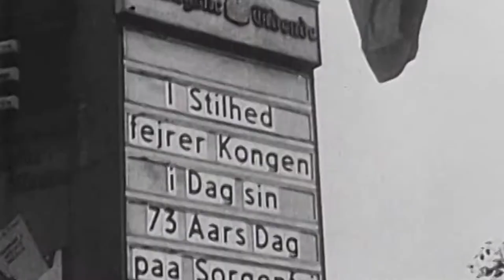When The RAF Accidently Bombed A School - Operation Carthage 1945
Sometimes in war, everything goes wrong even when it goes right. This was the case for the RAF in March 1945 when it launched Operation Carthage. In a bid to destroy a Gestapo HQ and save hundreds of Danish resistance fighters from being exposed, 20 Mosquitos attacked Copenhagen. In one of the worst disasters of its type, bombs fell on a school in error. Over 100 Danes would die.

3D print your own gaming controls

🕹️ My gaming equipment:

I'll share my gameplay from the IL2 Sturmovik Great Battles series as well as the Cliffs of Dover series and DCS series too, to give my stories drama.

System Specs:
Intel(R) Core(TM) i-7 10700K CPU @ 3.80GHz 3.79 GHz
Ram: 32.0 GB
GPU: Geforce RTX 2070 SUPER
VR: Pimax 5k plus
Screen resolution (capture): 1920*1080
64-bit OS - Windows 10

⏱️ Timestamp:
0:00 intro